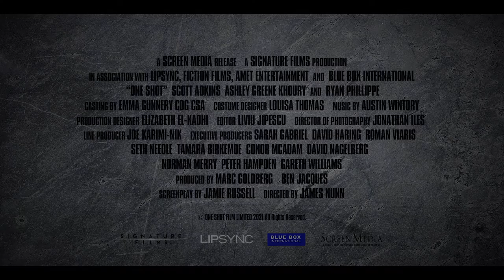Jeden strzał | Cineman